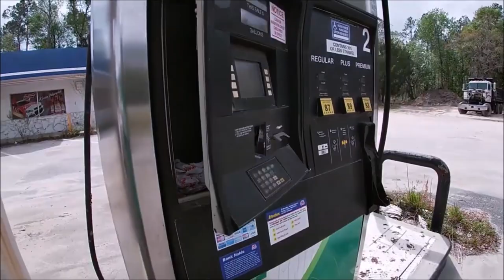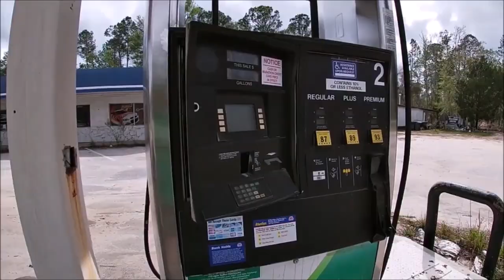Moving To Ocala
Everything you need to know about moving to the OCala Area.